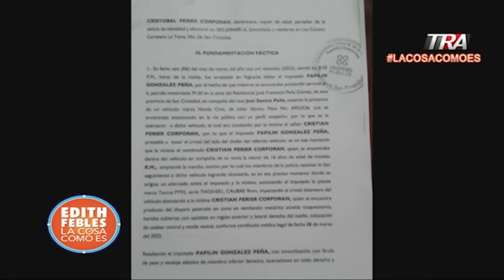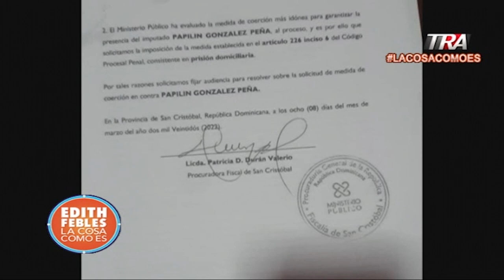Fallece el joven, Cristian Periel Corporán de 20 años, baleado a mano de un policía